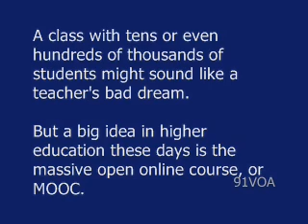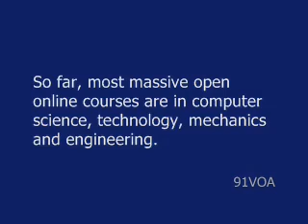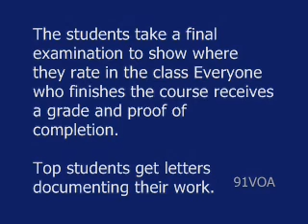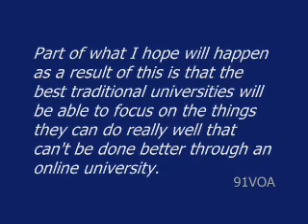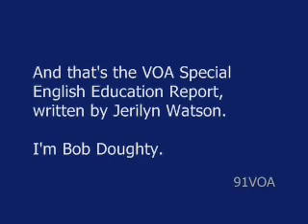[91VOA]Getting a Free Education in Huge Online Classes